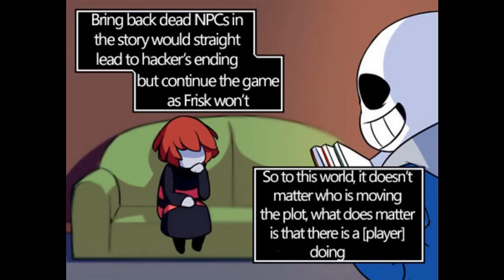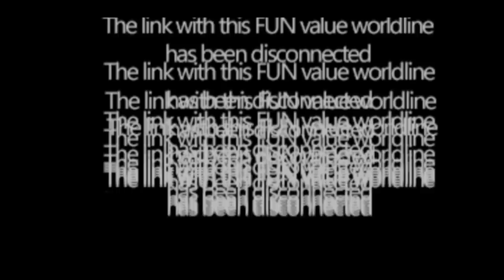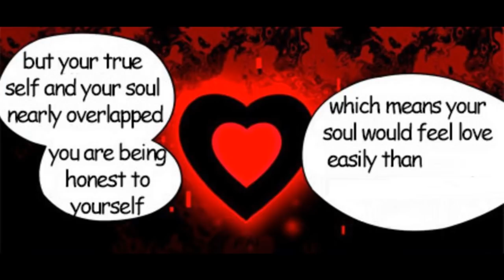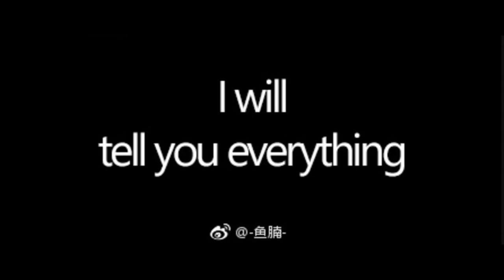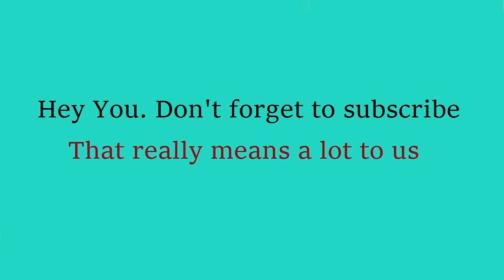Underplayer Part 4 - English Dub (Undertale Comic Dub)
►Comics original/漫画作者：
-鱼腩-

1. The music used in this video belongs to Toby Fox and Others.
2.  Outtro Song : Undertale - His Theme (Acoustic Cover)